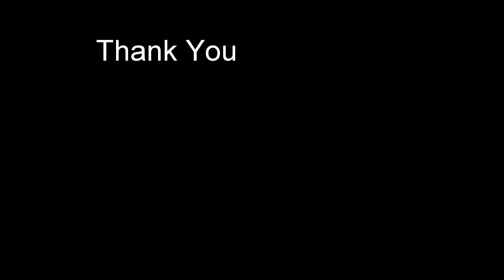Tam Coc in Vietnam (inland Ha Long Bay)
You must climb 500 steps to see an amazing view. Ngo Dong River streaming through Tam Coc. After 500 steps to Quan Am (Goddess of Mercy) altar the view it's breathtaking. This area is know among tourist as the inland Ha Long Bay.

Copyright: Photography in Vietnam